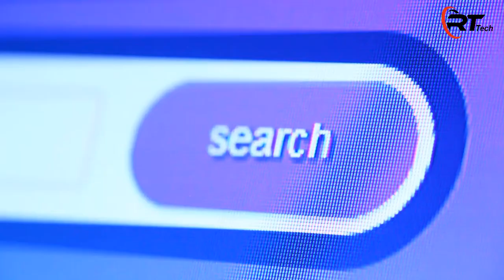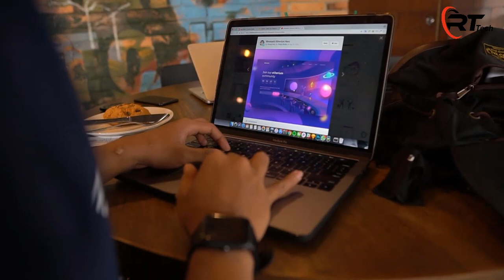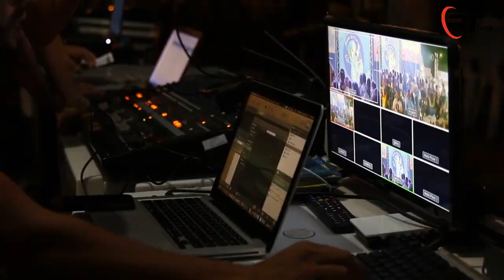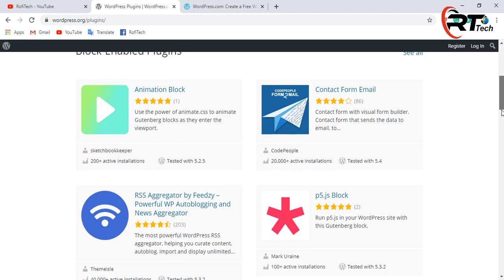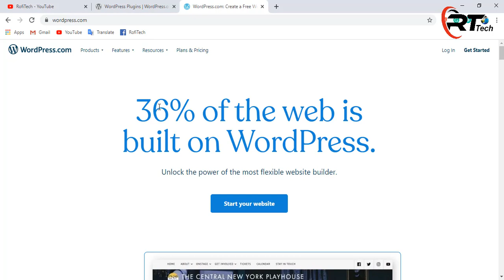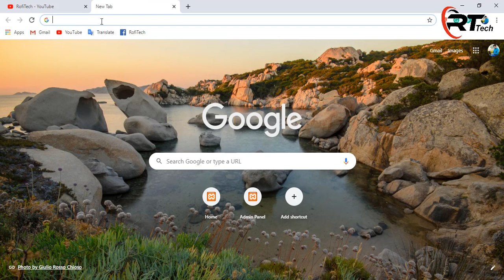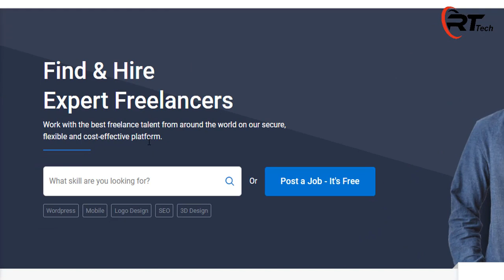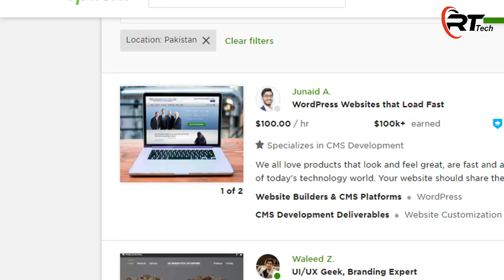Introduction To WordPress for beginners | WordPress Earning Complete Course in Urdu Hindi | RofiTech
__/LINKS\_

Introduction To WordPress Hi Friends!! I’m Muhammad Rouf here with another new earning course of WordPress. In this video, I will tell you about WordPress that what is WordPress and I will present you with the complete introduction to WordPress here. Using WordPress you can earn thousands of dollars a month. I will also cover why you should choose WordPress to grow your business and earn extra money.